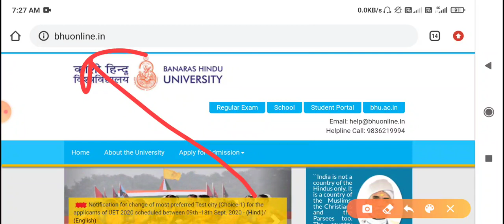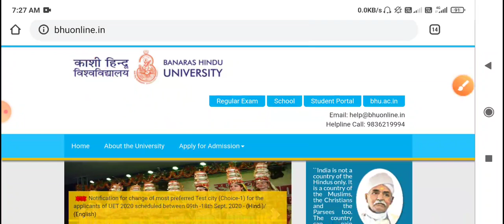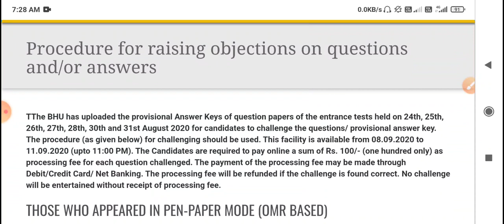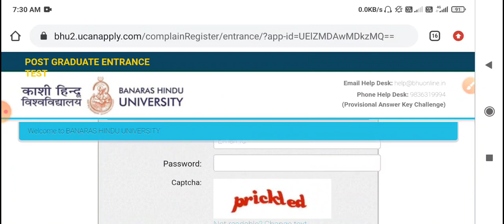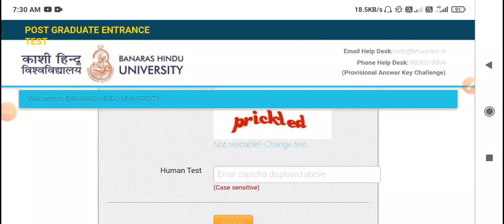Bhu Entrance Exam Official Answer key Released | Bhu Answer key 2020 | Bhu UET/PET Answer key 2020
About This Video... namaskar dosto aaj kis video ke andar ham log BHU entrance exam 2020 ka answer key release kar diya Gaya Hai Uske bare mein information de rahe ummid Karta Hun ki aapko video pasand aaye doston

Bhuupe/petanswerkey2020
BHU ka admit Card Kab Aega
UG schedule kaha hai
BHU latest news
BHU all news
BHU EXAM notice
BHU final semester exam notice
UG schedule BHU
BHU UG schedule 2020
BHU admit Card
BHU admit Card download kare
How to Download BHU admit card
Admit Card Kab Aega
BHU admit Card release date
UG schedule Agya hai
Detailed schedule
Course wise schedule
Date wise schedule
UG schedule
Portal par kya araha hai
Exam city Kaise dekhna hai
BHU admit Card
BHU admit Card download link
BHU admit Card kaise download kare
BHU admit aa Gaya
BHU admit Card kab aega
BHU admit Card kaha se download kare
BHU admit Card date
BHU admit Card download karo yaha se
Admit Card Official
BHU Official Notification
BHU latest notice
BHU Official news
Bhu Official admit Card download
BHU Admit card link
CBT exam
Online exam vs Offline Exam
Apka exam online ya offline
BHU exam online
BHU exam offline
BHU exam pattern 2020
BHU exam analysis
BHU exam review
BHU repeated questions
MSc BHU 2020 paper
BHU Msc Physics 2020 paper
BHU exam 2020 MSc physics paper
MSc physics 2020 BHU paper
BHU Msc Physics 2020
BHU 2020 papers physics
MSc BHU paper 2020
BHU LLB 2020 solutions
BHU LLB 3 year 2020 solved papers
BHU LLB 2020 paper
BHU MSc Botany 2020 paper
BHU MSc Botany 2020
BHU MSc Botany Paper
MSc Botany 2020 BHU
BHU exam results 2020
BHU exam 2020 Official answer key
BHU exam 2020 counselling
BHU 2020 results
BHU counselling 2020
BHU LLB 2020 full paper
BHU LLB 2020
BHU LLB 2020 PDF papers
BHU LLB full paper 2020
BHU LLB 3 year PDF 2020
BHU MSc Geophysics 2020 paper
BHU 2020 Geophysics paper
BHU MSc 2020 geophysics
BHU exam 2020 papers
BHU Bsc 2020 notes
BUY Bsc all material
BHU Bsc mathematics 2020 notes
BHU Bsc mathematics 2020
BHU exam 2020 notes
BHU answer key 2020
BHU PG answer key 2020
BHU Official answer key
BHU Official answer 2020
BHU answer key 2020 date
BHU UG Admit Card
BHU UG Admit Card 2020
BHU UG Admit Card download 2020
BHU admit Card download
BHU admit Card AA gyaa
BHU admit Card
BHU UG Admit Card download
BHU admit Card aaya
How to check BHU answer key 2020
How to check BHU answer key
CBT exam me kaise answer key dekhoge
CBT exam BHU answer key 2020
BHU Official Answer Key 2020
BHU answer key Aagyi